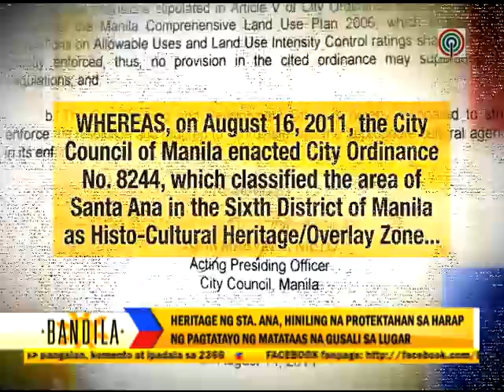Manila heritage sites' destruction feared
At the time of promotion is the proliferation of high-rise buildings . Challenges also rise on how to protect the historical heritage for the sake of progress . In Santa Ana , Manila , some groups are afraid now beacuse of what happened to the monument of Jose Rizal 's historic district .